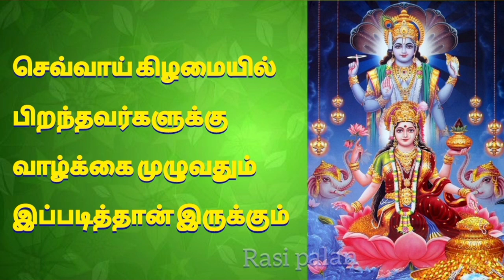செவ்வாய் கிழமையில் பிறந்தவர்களின் வாழ்க்கை ரகசியங்கள் / Birth Day palangal / பிறந்த கிழமை பலன்கள்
செவ்வாய் கிழமையில் பிறந்தவர்களின் வாழ்க்கை ரகசியங்கள் / birth day palangal in tamil / பிறந்த கிழமை பலன்கள்

அனைவருக்கும் வணக்கம்.
                 இந்த பதிவில் செவ்வாய்க் கிழமைகளில் பிறந்தவர்கள் எப்படிப்பட்ட குணம் கொண்டிப்பார்கள், அவர்களுக்கு எந்த தொழில் அமையும், அவர்களின் ஆரோக்கியம் எப்படி இருக்கும் போன்ற விஷயங்களை விரிவாகப் பார்ப்போம்.

குறிப்பு:
      இந்தத் தகவல்கள் அனைத்தும் பொது நலனைக் கருத்தில் கொண்டு வழங்கப்பட்டுள்ளது. உங்கள் தனிப்பட்ட பலனை அறிய சிறந்த ஜோதிடர்களை அணுகி உங்களுக்கான பலனை அறிந்து கொள்வது நல்லது.